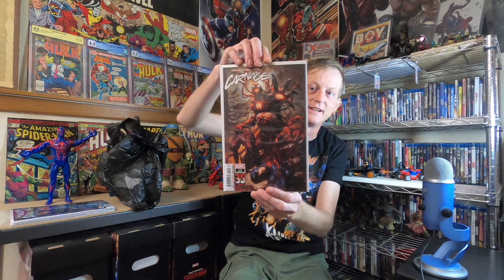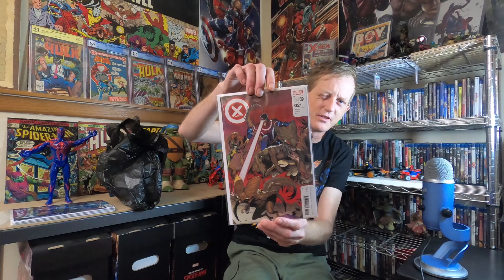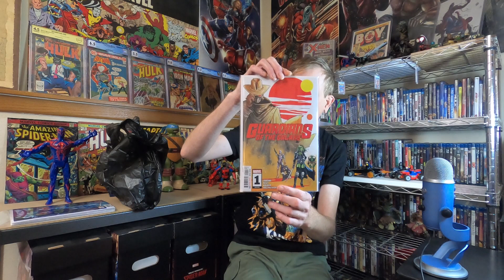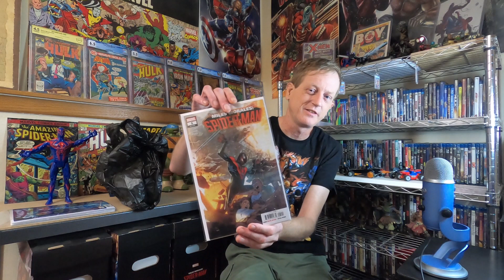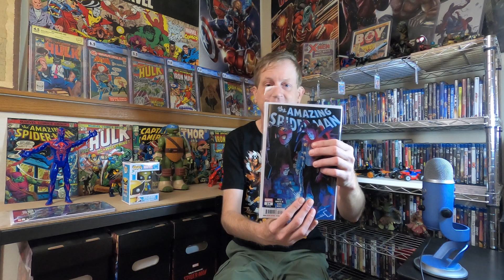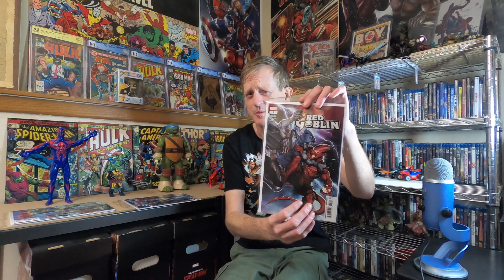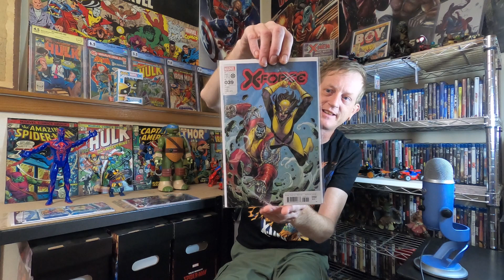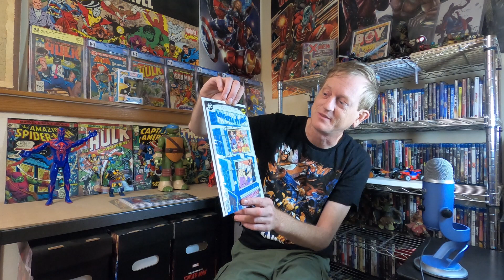New Comic Book Day 4-19-23!! Top 5 & More!!